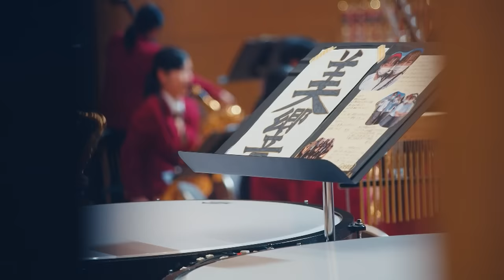《全国金賞》中学校編：第71回（2023）全日本吹奏楽コンクール全国大会 金賞団体の自由曲演奏を収録 【ブルーレイ/DVD】Japan's Best for 2023ジャパンズベスト【ダイジェスト】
第71回全日本吹奏楽コンクール 金賞自由曲を収録！【Japan's Best for 2023 シリーズ】

　Blu-ray：初回限定BOX
　完売御礼!!
　Blu-ray：中学校編
　2022年全日本吹奏楽コンクール全国大会商品

0:00 Japan's Best for 2023 ダイジェスト動画◆中学校編

0:28 小平市立小平第三中学校
♪夜の来訪者～J.B.プリーストリーの戯曲に基づいて～／松下倫士
Kodaira Daisan Junior High School
An Inspector Calls by Tomohito Matsushita

1:15 さいたま市立土屋中学校
♪歌劇「マノン・レスコー」より／プッチーニ（宍倉 晃）
Tsuchiya Junior High School
Manon Lescaut by Giacomo Puccini (arr. Koh Shishikura)

1:53 市川市立第三中学校
♪吹奏楽のための風景詩「陽が昇るとき」より I. II. IV／高 昌帥
Ichikawa Daisan Junior High School
As the Sun Rises by Chang Su Koh

2:36 大阪市立鯰江中学校
♪バレエ音楽「ダフニスとクロエ」第2組曲より 夜明け、全員の踊り／ラヴェル（佐藤正人）
Namazue Junior High School
Daphnis et Chloe 2eme Suite by Maurice Ravel (arr. Masato Sato)

3:20 南砺市立福野中学校
♪マードックからの最後の手紙 (2021年版)／樽屋雅徳
Fukuno Junior High School
The last letter from Murdoch 2021 by Masanori Taruya

4:07 北上市立上野中学校
♪交響曲第2番「江戸の情景」より／チェザリーニ
Ueno Junior High School
SYMPHONY No. 2 《Views of Edo》 by Franco Cesarini

4:54 玉川学園中学部
♪交響曲第2番「キリストの受難」より／フェラン
Tamagawa Academy Junior High School
La Passio de Crist sinfonia no. 2 by Ferrer Ferran

5:40 生駒市立生駒中学校
♪カントゥス・ソナーレ／鈴木英史
Ikoma Junior High School
“Cantos Sonare” for Wind Ensemble by Eiji Suzuki

6:28 柏市立酒井根中学校
♪シンフォニエッタ第2番「祈りの鐘」／福島弘和
Sakaine Junior High School
Sinfonietta No. 2 “Bells for Prayer” by Hirokazu Fukushima

　2022年全日本吹奏楽コンクール全国大会商品